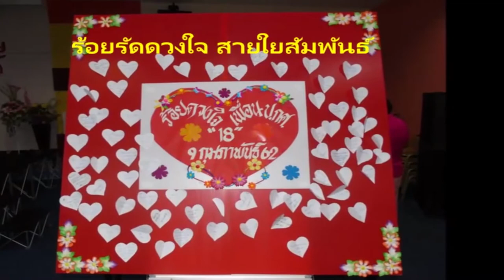รำวง วค เพชรบุรี 18 คำร้อง ทำนอง สุรพงศ์ สังวรกาญจน์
เพลง : รำวง วค เพชรบุรี
ขับร้อง : สุรพงศ์ สังวรกาญจน์
ขับร้อง : สุจิตต์ จิตติ
ขับร้อง : สิริวรรณ ทองแดง
ขับร้อง : อมนวล ชุมวรฐายี
ขับร้อง : บุญเกื้อ เปลี่ยนสมัย
คำร้อง ทำนอง : สุรพงศ์ สังวรกาญจน์
เรียบเรียงดนตรี : เชษฐ์ สิรวิชญ์
สนับสนุนงบประมาณ ในการ ทำดนตรีและบันทึกเสียง
 โดย.นรสิงห์ ตั้งบุญอนุสรณ์
- พิชิต ชูลิตรัตน์
- มาโนช เพ็งโคนา
- สุจิตต์ จิตติ
- วิชชุลดา โชคณาพิทักษ์
- นงค์เยาว์ อภัยบริรักษ์
อำนวยการผลิต โดย.ไพบูรย์ ขวัญราช ศุภชัย อบแพทย์